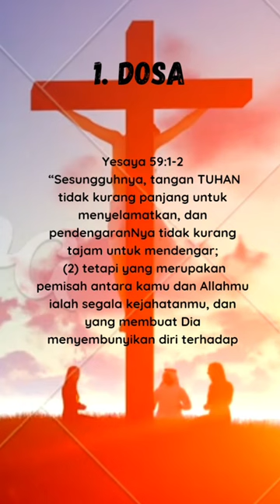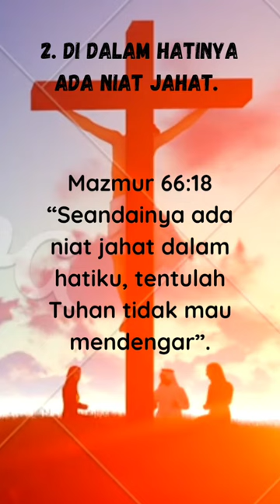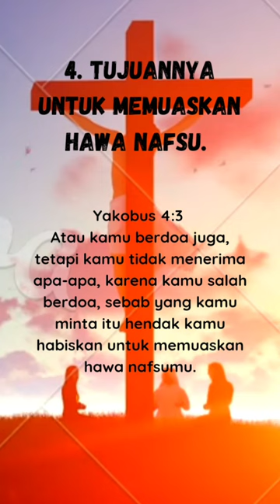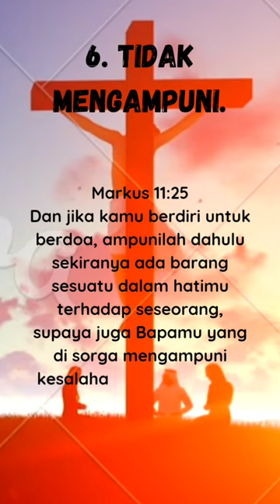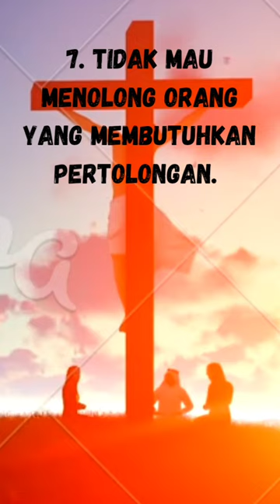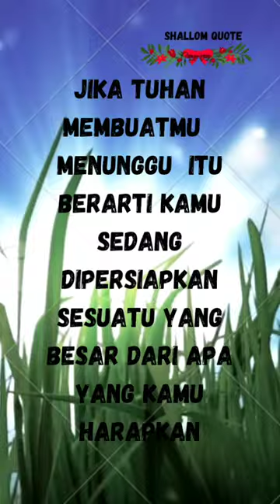Video Motivasi "Ketika Doamu Belum Di Kabulkan!"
Video Motivasi
 "Ketika Doamu Tidak Di Kabulkan!"

Semoga Menginspirasi